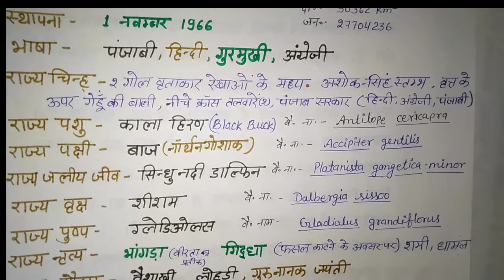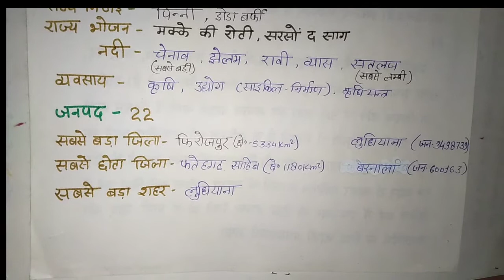Punjab : State symbols with PDF BY DINESH KUMAR KASHYAP # पंजाब के राजकीय प्रतीक चिन्ह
state symbols of Punjab with pdf download link given below

Punjab state GK

Punjab ke Pratik chinh

Punjab national Pratik chinh
Punjab state bird
Punjab state animal
Punjab state flower